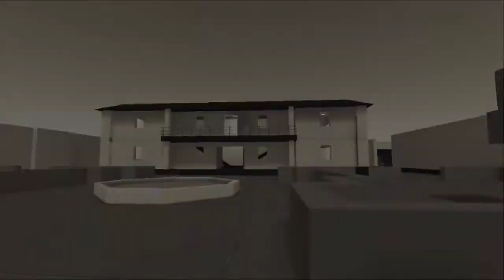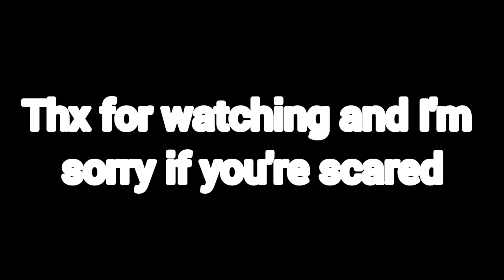[BLOCK STRIKE] - HORIBLE HISTORY OF RAWANA (+18)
Hello guys today I wanted to make a short horror movie today.  I got the photo I used at the end of the video from The Complex Game.  Sorry if you're scared I wanted to do some quality work.

(THE PHOTOGRAPHY AT THE END OF THE VIDEO IS NOT REAL)

I put the Justin Bieber Jummy song for you to relax at the end of the video :3

 Goodbye to see you in new videos.